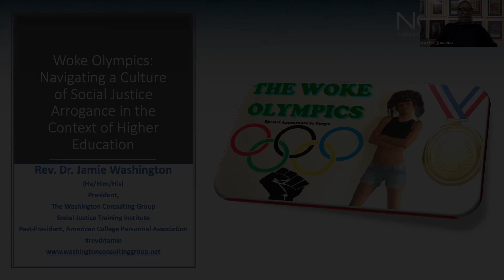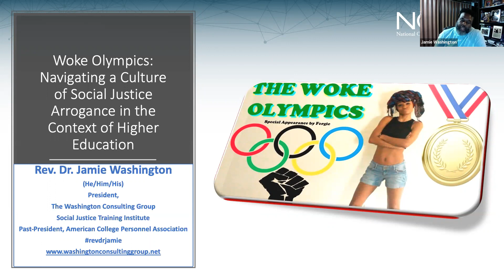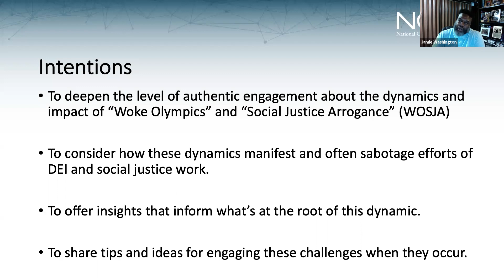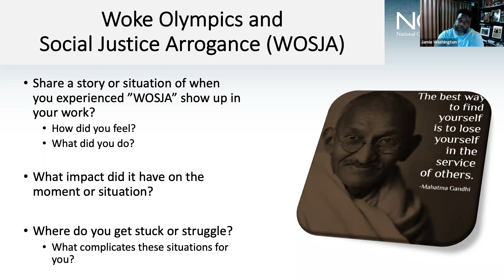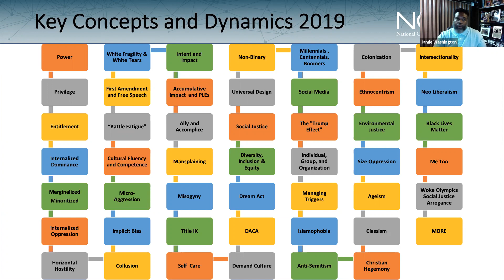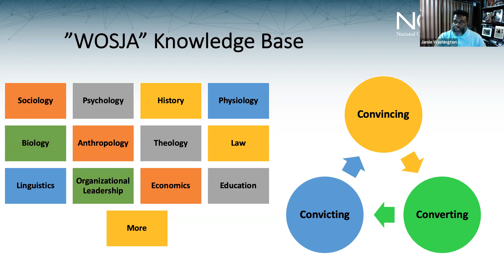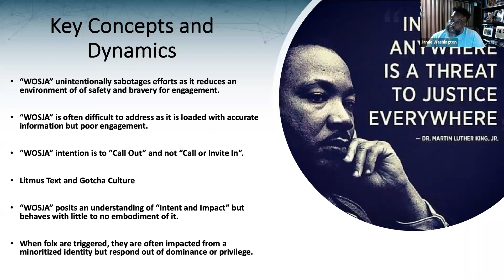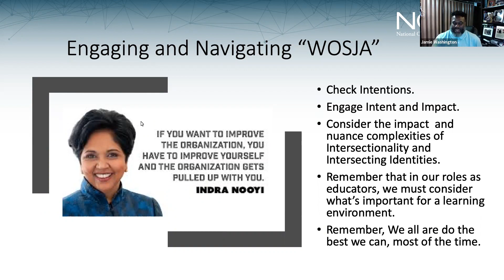NCORE Webinar Series - September 2019 - Woke Olympics and Social Justice Arrogance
Presented by Rev. Dr. Jamie Washington for the National Conference on Race and Ethnicity in American Higher Education Webinar Series.

“You are speaking out of your White Privilege.” “If you were non-binary, you would understand why pronouns matter.” “This entire training is based on heteronormative assumptions.” “We don’t have anyone on this team qualified to assess how our entire operation is based on racist and colonized frameworks.” Have you been in the room when comments like these have been made? Have you felt shut down or at a loss for how to address and deal with the weaponization of social justice knowing? This session is designed to create a space for real conversation about how the “Woke Olympics” are contributing to the challenge of creating learning campus environments and impacting the ability to move to more diverse, equitable and inclusive campuses. The session will provide key concepts and foundational frameworks for navigating these important and prevalent dynamics impacting DEI efforts in 2019.